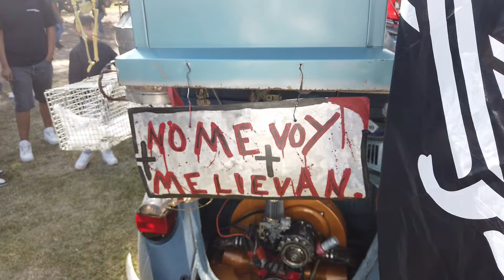RacingFest un evento que debes conocer!